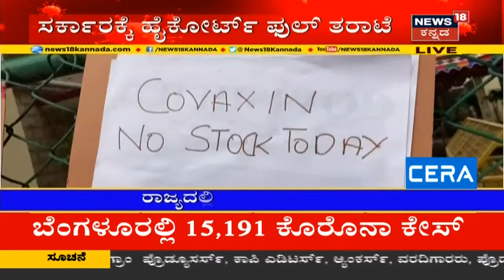ಅಗ್ರ ರಾಷ್ಟ್ರೀಯ ವಾರ್ತೆ | Kannada Top Stories Of The Day | May 13, 2021 | News18 Kannada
ಆರಂಭದಲ್ಲಿ  ಯಾರು  ಹಾಕಿಸಿಕೊಳ್ಳಲು ಯಾರು ಬರಲಿಲ್ಲ, ಈಗ ಲಸಿಕೆ ಬೇಕು ಅಂತಿದ್ದಾರೆ. ಲಸಿಕೆ ಹೆಚ್ಚು ಉತ್ಪಾದನೆ ಆಗ್ತಿಲ್ಲ, ನಾವೇನು ಮಾಡೋಕಾಗುತ್ತೆ ಅಂತಾ ಕೇಂದ್ರ ಸಚಿವ DV Sadananda Gowda ಹೇಳಿದ್ದಾರೆ.